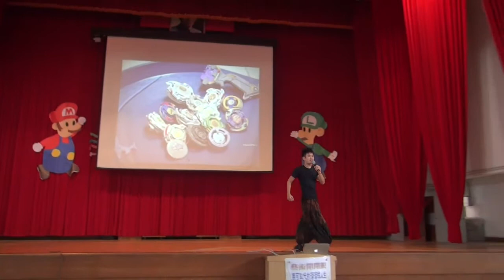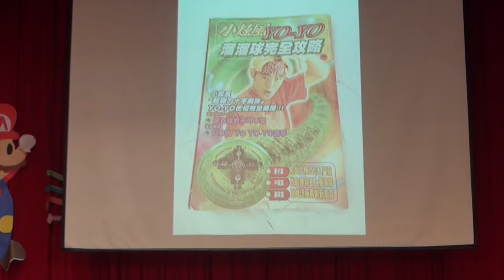演講-1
楊元慶於順中演講